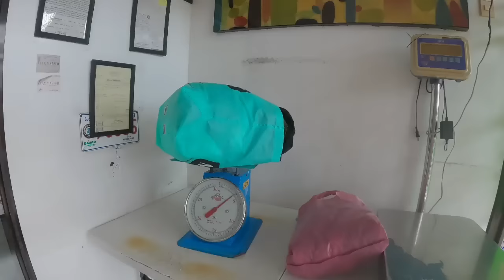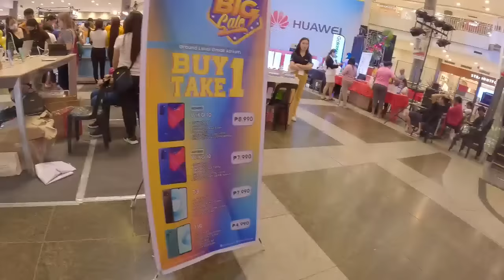PINAS VLOG🇵🇭/SA MULING PAGKIKITA|PINAY WITH FOREIGNER